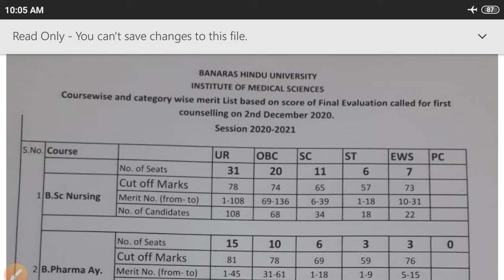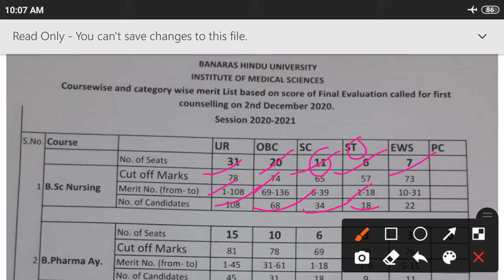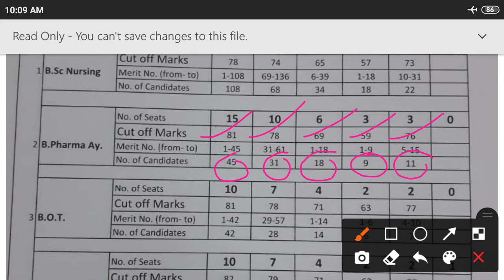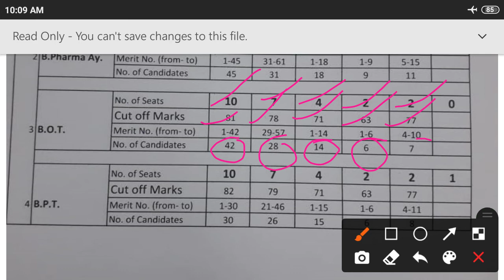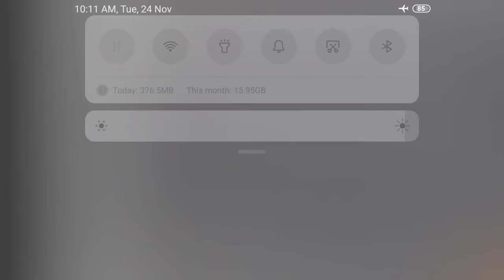BHU IMS B.Sc. Nursing, B. Pharma, BPT/BOT cut off declared.